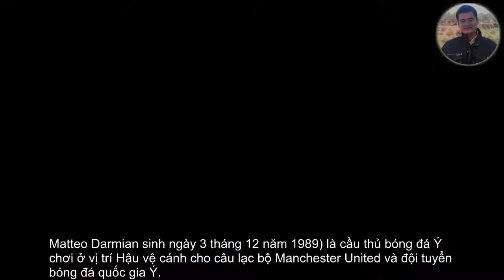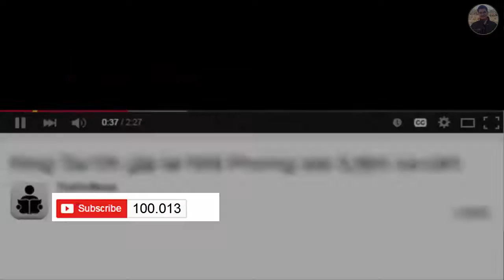Thông tin lý lịch cầu thủ Matteo Darmian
Matteo Darmian sinh ngày 3 tháng 12 năm 1989) là cầu thủ bóng đá Ý chơi ở vị trí Hậu vệ cánh cho câu lạc bộ Manchester United và đội tuyển bóng đá quốc gia Ý.

Mặc dù, Darmian bắt đầu sự nghiệp ở ví trị trung vệ, anh hiện nay chơi ở cả 2 vị trí hậu vệ trái và phải. Darmian có gốc Armenia.

Anh bắt đầu sự nghiệp trong màu áo Câu lạc bộ A.C. Milan, anh tham dự giải Serie A năm 17 tuổi.